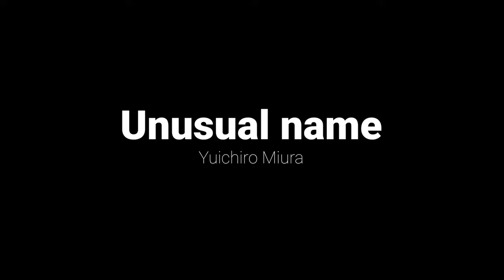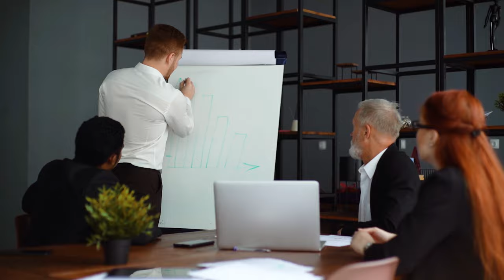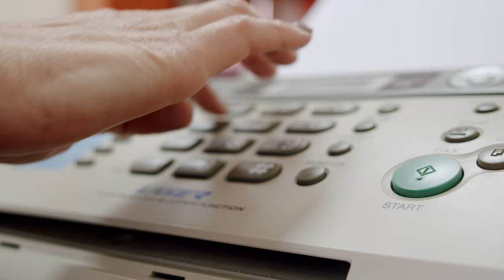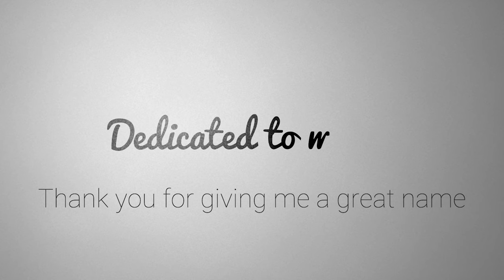大竹まことさんの番組に登場 ゴールデンヒストリー 「三浦雄一郎」篇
文化放送「大竹まことのゴールデンラジオ」2022年1月28日（金）
変わった名前のコーナーで僕の名前が取り上げられました！「三浦 雄一郎」のヒストリーです！
2023年新卒採用はこちらから！
ラジオですので本当は音声だけなのですが、編集して動画にしました